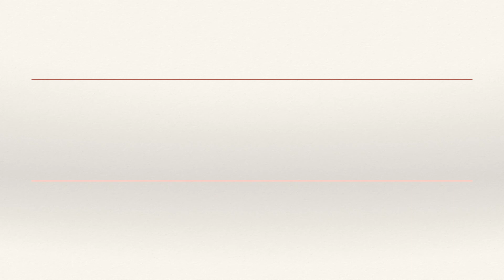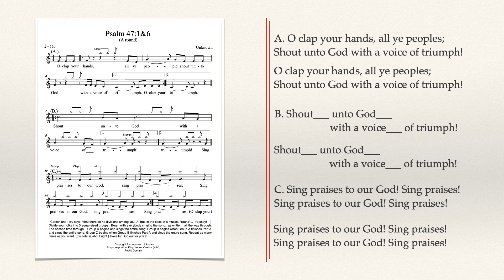Psalm 46:1&6 O Clap Your Hands(a round)/Unknown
Psalm 47:1&6
O clap your hands, all ye people; shout unto God
with the voice of triumph.
Sing praises to God, sing praises:
King James Version (KJV)
Copyright/Composer:Unknown